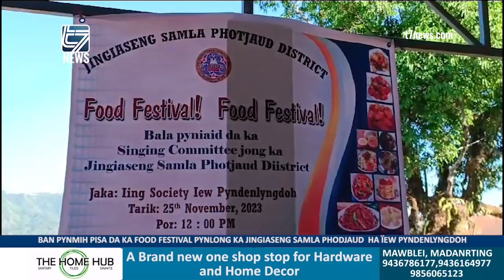BAN PYNMIH PISA DA KA FOOD FESTIVAL PYNLONG KA JINGIASENG SAMLA PHODJAUD HA ÏEW PYNDENLYNGDOH